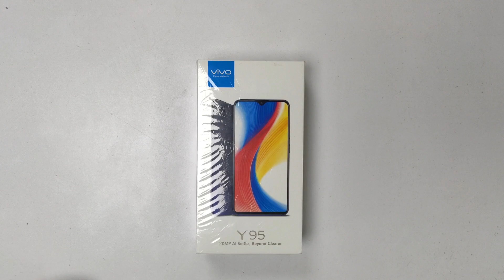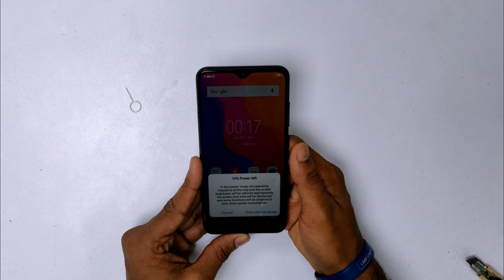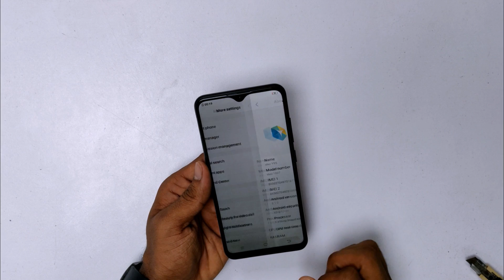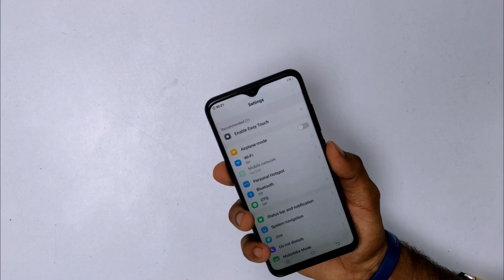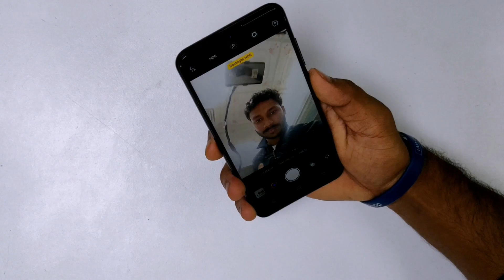VIVO Y95 The Budged Killer & Hands on Review & Unboxing | বাংলা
by unboxing missile...

Vivo Y95

Display6.22-inch.
Processor1.9GHz octa-core.
snapdragon 439,
Front Camera20-megapixel.
Resolution720x1520 pixels.
RAM4GB.
OSAndroid 8.1 Oreo.
Storage64GB.
Rear Camera13-megapixel + 2-megapixel.

support for making video
Mobile Bazar
Abbas market , 1st floor,
visit their showroom.

vivo y95 vs oppo a7 speed test